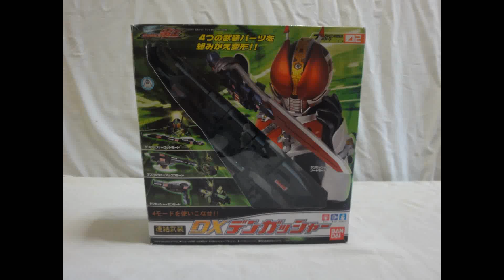仮面ライダー電王 連結武装デンガッシャー Kamen Rider Den-O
仮面ライダー電王の武器デンガッシャーの動画です。

ソード、ロッド、アックス、ガンの４つに変形合体します。

非公式ながらウィングフォームのハンドアックス形態も可能です